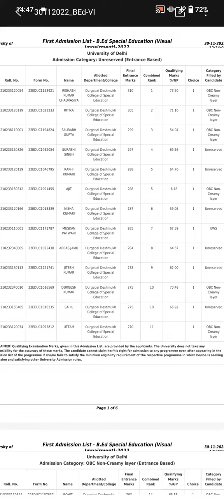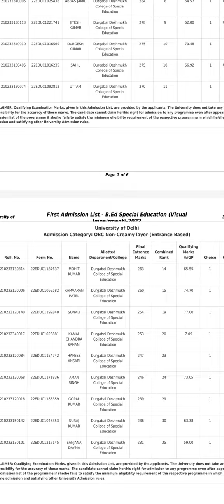delhi university 2022